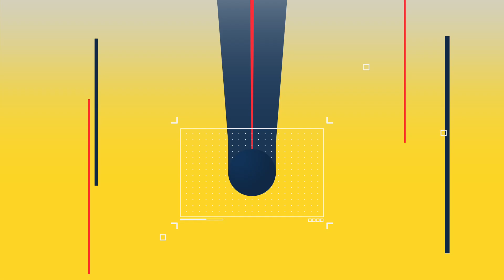{تعاشب شاي}(1033) مالكش علاج عندنا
لو انت مدير شركة مثلا او صاحب محل ، و عندك موظف بياخد مرتبه كامل و كل حوافزه و بدلاته ، و بتريحه و تسنجفه و تمنجهه و تدلعه اخر دلع عشان ربنا ينفخ في وشه ويشتغل و ينتج و يعمل المطلوب منه ، و بعد ده كله اكتشفت ان مفيش شغل بيتعمل بجد و الايراد بتاع الشركة او المحل اقل من تكاليفه و الدنيا جاية عليك بخسارة، بتعمل ايه ؟
اول حاجة بتعملها هي انك هتسأل الافندي اللي انت مشغله و تقوله : امال حضرتك بتعمل ايه في الـ 7 ، 8 ، 9 ساعات اللي بتقعهدهم في الشغل ؟!
اهو السؤال ده مهم جدا يتسأل للنظام في مصر لما تعرف ان فيه مستشفى مهمة و رئيسية لعلاج سرطان الاطفال في الدلتا ، هتقفل ، عشان " مفيش فلوس " !!
ايه هي المستشفى دي ؟
و ازاي  بلد بحجم مصر مش قادرة تدبر فلوس لمستشفى دورها خطير و  محوري زي دي ؟
و ايه بالظبط تفاصيل الموضوع ؟

- Egypt financial crisis: Cash-strapped children's cancer hospital set to close

- خبراء: 282 مليار دولار ديون مصر الخارجية.. وتوقعات بموجة تضخمية قاسية

- السيسي يأمر ببناء ناطحة سحاب بارتفاع 300 متر في العلمين

- مسلسلات رمضان: مصر الأكثر إنتاجا وأجور الممثلين تبلغ ملايين الدولارات

- كم عدد مرضى السرطان فى مصر.. ولماذا توجد قوائم انتظار ولا يتم قبول جميع الحالات بالمستشفى؟

- جمعية أمراض السرطان: 166 ألف حالة أورام سنوياً في مصر

- بالأرقام| 8% للأطفال.. معدلات الإصابة بالسرطان بين المصريين

- بعد قرار التجميد.. جولة داخل مستشفى 57357 في طنطا